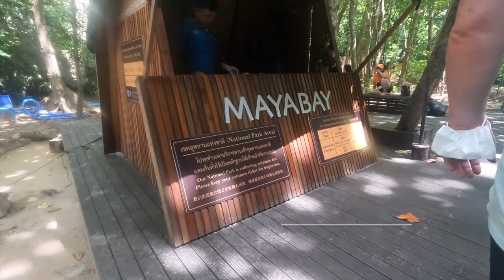Speed Boat Day Trip to Phi Phi Islands, Thailand Part 1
This weeks adventure I've signed up for a Speed Boat Day Trip to Phi Phi Islands, Thailand 🇹🇭 . In part 1 we visit Maya Bay, Pi Leh Bay, Monkey Beach, and Ao Ton Sai Bay!

Thank you to every single viewer,  liker, subscriber, commenter, and supporter! You help make my dreams possible here on my YouTube channel.

Peace, Love & Good Vibez Always - Dominique Vibez ✨

🎥 : iPhone 12 Pro & GoPro HERO10 Black